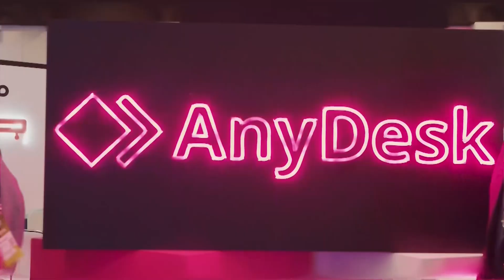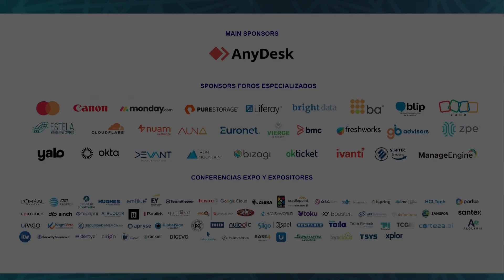TESTIMONIAL ZEUS LÓPEZ CISO BANCO AZTECA